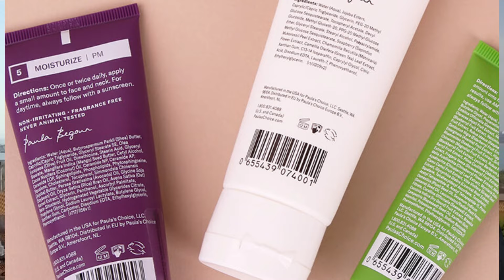தோலை வெண்மையாக்கும் சிறந்த கிரீம்களும் அவற்றைச் சரியாகப் பாவிக்கும் முறையும் | Skin Whitening Cream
Skin Whitening Cream. Best Skin Whitening Cream. Dr. Riyaz Majeed MBBS, MD, MSc, PGDCC
Medical Specialist
Medi World Hospital,
"Beauty Skin Clinic"
Colombo 6, Sri Lanka
Please Call only for Appointment: